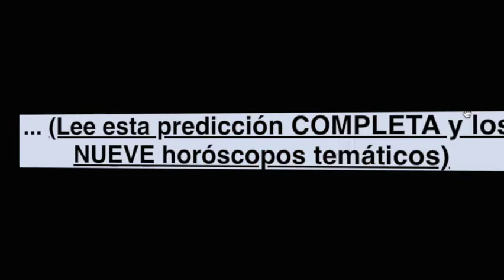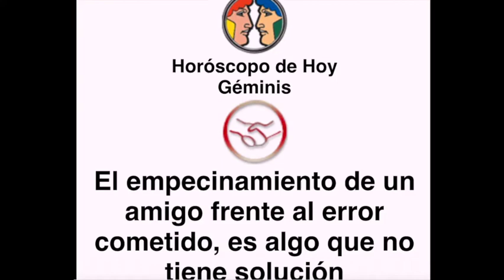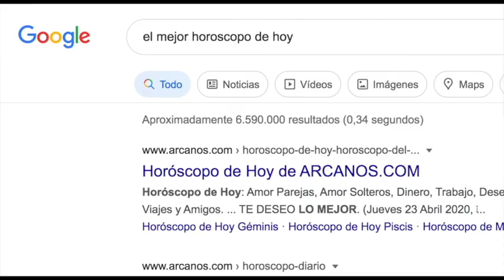HOROSCOPO DE HOY de ARCANOS.COM - Miércoles 7 de Abril de 2021